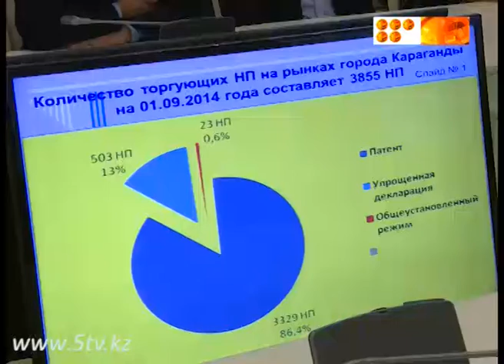Вопросы их модернизации рынков города